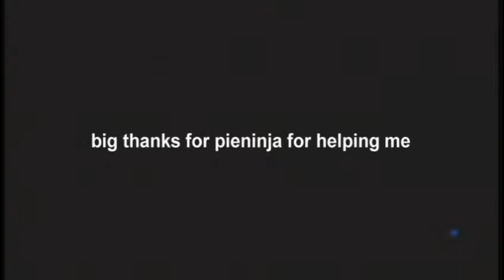battlefield co-op part 4